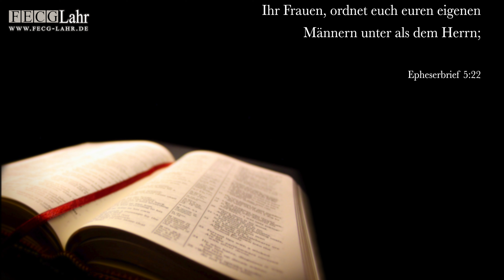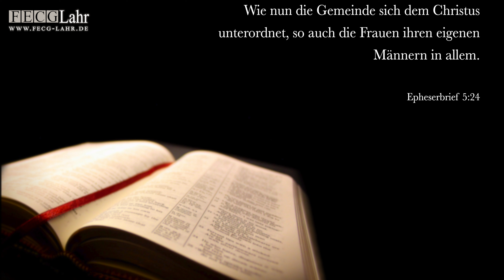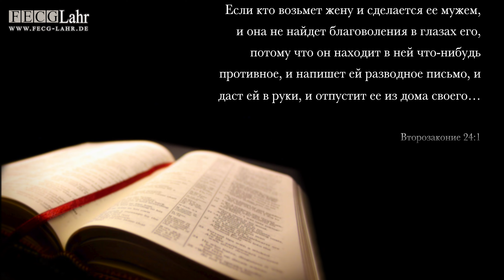Ihr Männer, liebt eure Frauen | Мужья, любите своих жен. Alexander Kreider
Spende für den Spielplatz :￼

Kontakte:

Hans-Inderfurth-Straße 11
77933 Lahr

Bankdaten:

BIC: GENODE61LAH